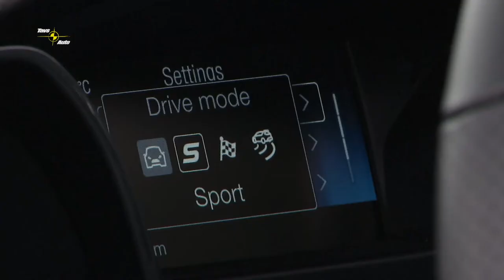FORD FOCUS RS un Jānis Baumanis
Jānis Baumanis un FORD RS raidījumā Tavs auto.